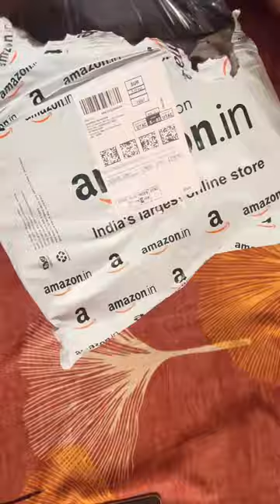Unboxing of low price laptop bag#unboxing